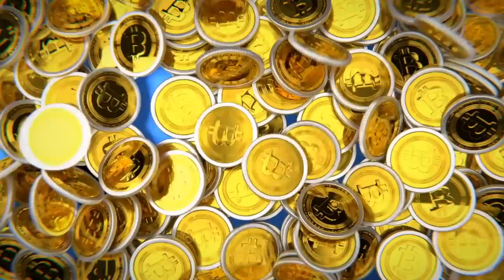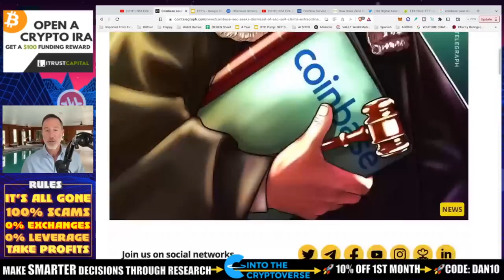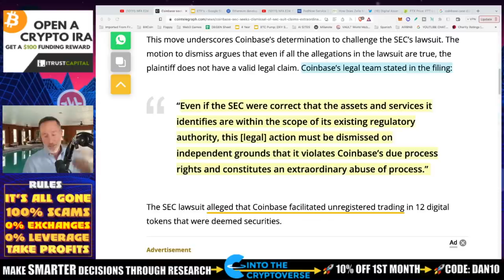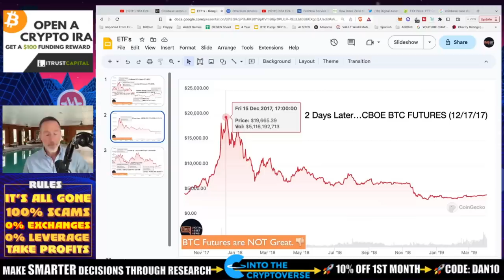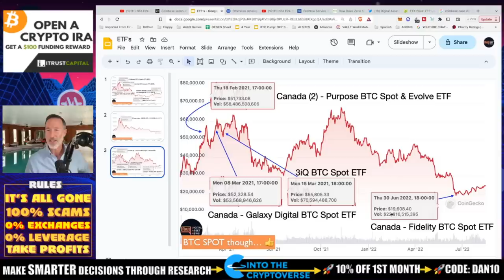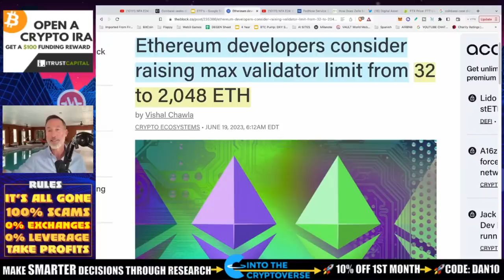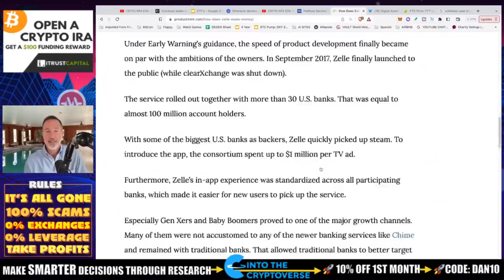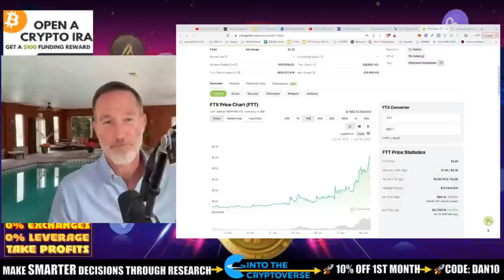COINBASE MOTION TO DISMISS SEC CASE. BITCOIN ETF CONNECTION?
Will the Bitcoin ETF from Blackrock or Fidelity get approved based on what happens with dismissing the Coinbase SEC case?

0:00 - Market Recap | Topics Overview
2:04 -

●▬▬▬▬▬▬CRYPTO ESSENTIALS▬▬▬▬▬▬▬●

●▬▬▬▬▬▬▬▬FOLLOW D.A.N.▬▬▬▬▬▬▬▬▬▬●

●▬▬▬▬▬▬▬▬STRATEGIES▬▬▬▬▬▬▬▬▬●

●▬▬▬▬▬RECOMMENDATIONS▬▬▬▬▬●